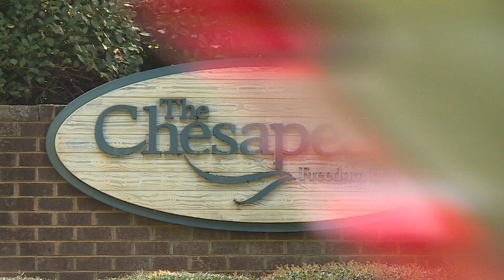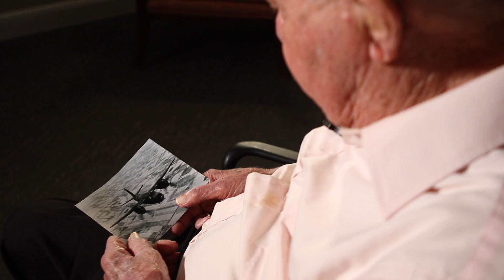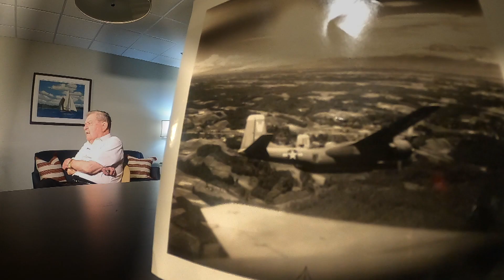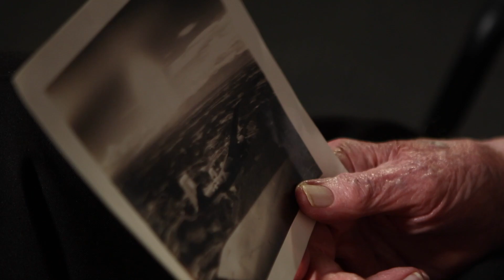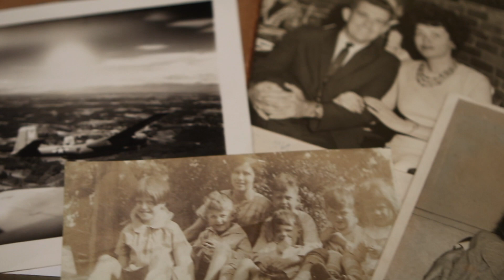"Heroes Among Us": WWII B-26 Pilot William Charles Remembers - Greg McQuade / WTVR (8/3/23)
He survived one of the toughest jobs in WWII and he was just 20 years old. 80 years later the Virginia native is looking back and sharing his tale. In his latest “Heroes Among Us” Greg McQuade introduces us to the veteran who still marvels how lucky he was. William Charles flew dozens of missions on a B-26 in the Pacific Theatre. The Hampton native would fly his plane about twenty feet above the surface of the water when he was hitting Japanese guns aimed at American soldiers and Marines. Mr. Charles said he would return to base with bullet holes in his plane. Some of his fellow pilots weren’t so lucky. Mr. Charles turns 100 years old in a few days. He says he counts his blessings that he has lived so long.